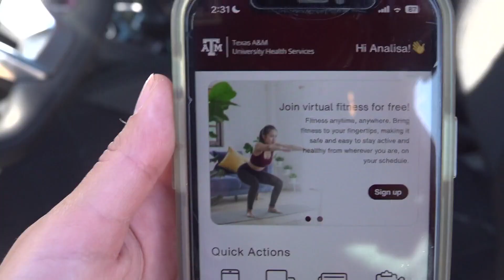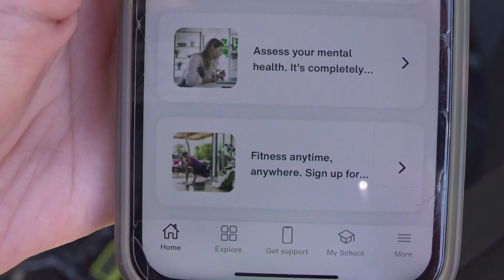New TAMU Mental Health App with 24/7 care available for students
Over 153,000 students in Texas A&M University system schools now have access to TELUS health student support, a free and confidential mental health care app.